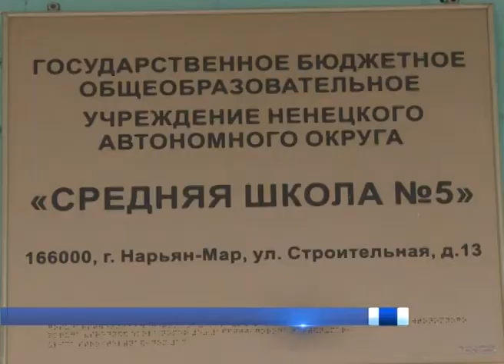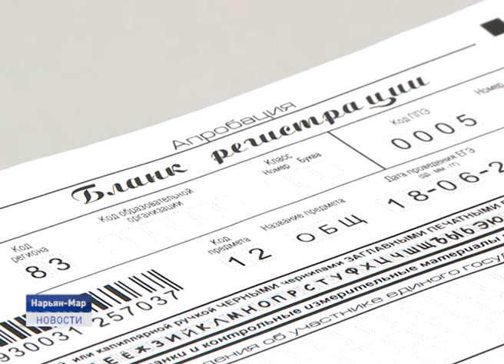К ПРОВЕДЕНИЮ ЕГЭ ГОТОВЫ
Сегодня в России стартовала основная волна ЕГЭ. Правда, первый день - пробный или как его называют специалисты - технологический - прошел без выпускников, для того, чтобы эксперты и организаторы могли проверить, все ли готово в школах для проведения испытания для 11-классников. Готовность единственного Пункта Проведения экзамена в Ненецком округе оценил врио главы региона Юрий Бездудный.